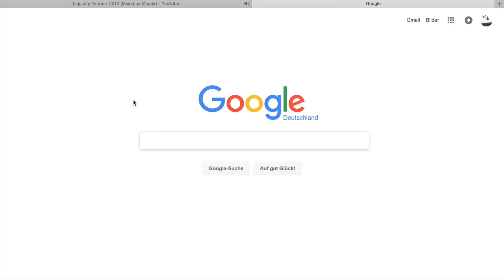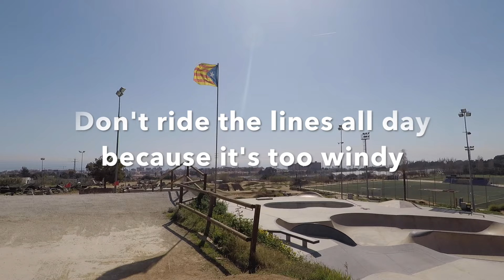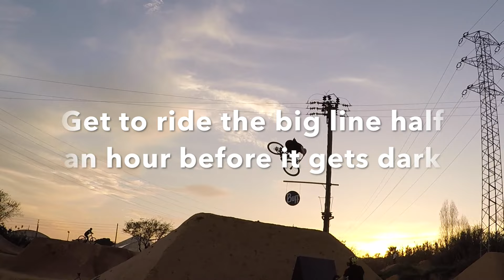HowTo: Barcelona Trip | MTB/BMX Dirtjump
I tried to make this as accurate as possible, but tell me what I missed! :D

1:32

Additional Filming by J.P. Baldus & Dennis Brücher

Featuring: Marvin Bucholzki, Max Fredriksson, Simon Johannson, Michael Meisel and many more

THANKS TO:
RoseBikes
RideTSG
24/7 Distribution
Antiheld Clothing

On this Channel we broadcast our life around biking & actionsports and all the fun stuff we do in our commune!

Auf diesem Channel zeigen wir euch unser Leben rund ums Biken und andere Actionsportarten & das Leben in unserer WG!